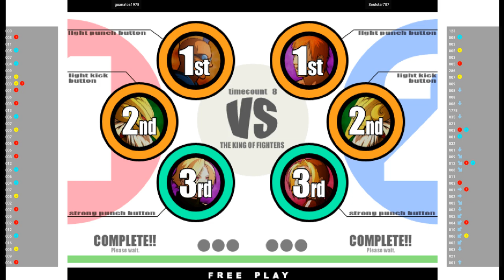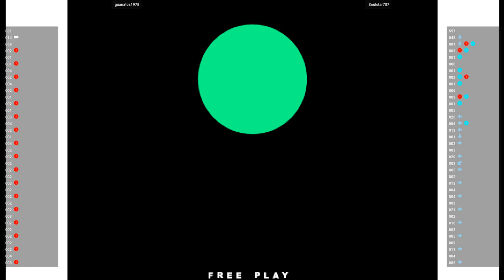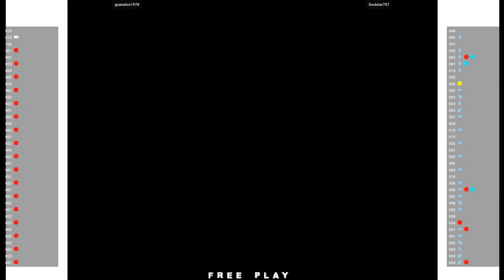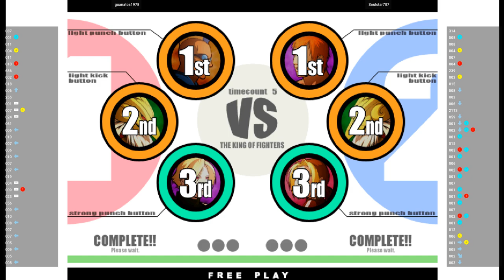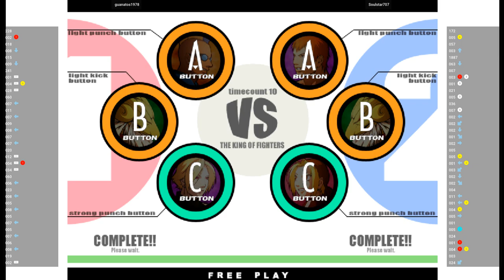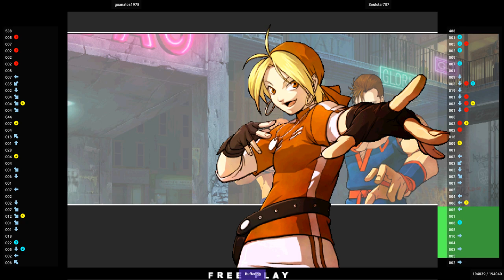KOFXI 🕹 guanatos1978 VS Soulstar707